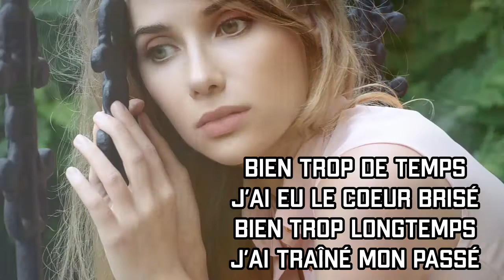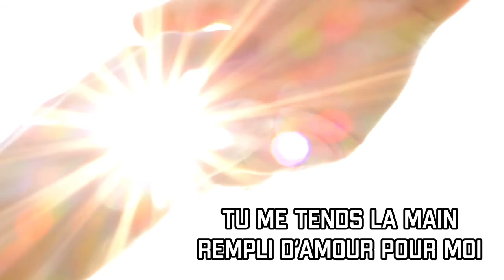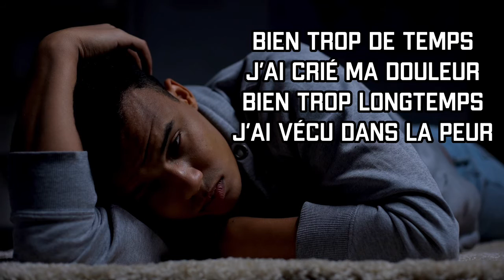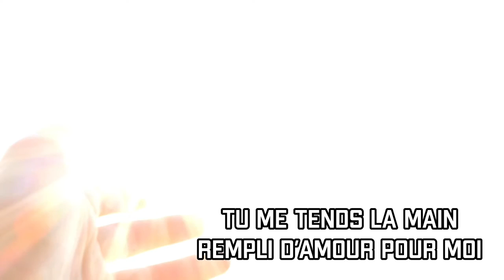PRÈS DE TOI / Jeanne Robert (vidéo officielle)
PRÈS DE TOI:  je laisse tout derrière moi
Compositrice, auteure et interprète

Je pleure sur mon ordinateur, je pleure sur mon bureau, je pleure sur mon canapé et je pleure devant mes photos.
Bien trop longtemps j'ai eu le coeur brisé
Si seulement je pouvais revenir en arrière et résoudre les problèmes, mais c'est impossible. Je dois repartir et je ne vois pas comment m'y prendre autrement.
Se sentir aimer et accepter, c’est le plus grand trésor qu’on ne puisse trouver

Country gospel français,  country 100% francophone